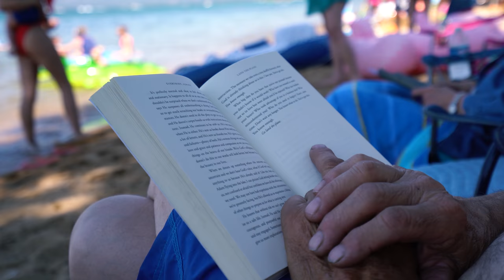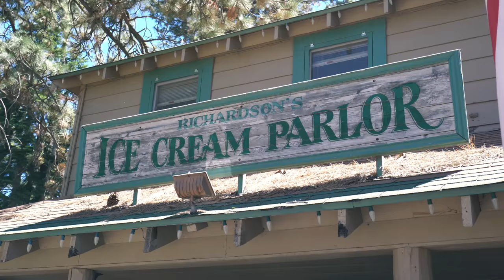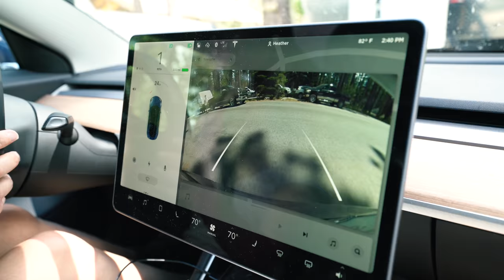Lake Tahoe Super Vlog - South Lake Tahoe California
Favorite Filmmaking Gear

Lake Tahoe is one of my all time favorite vacation destinations. So much to do. 10/10 would recommend. We camped out at Fallen Leaf Lake camp grounds.

Where I Get My Music